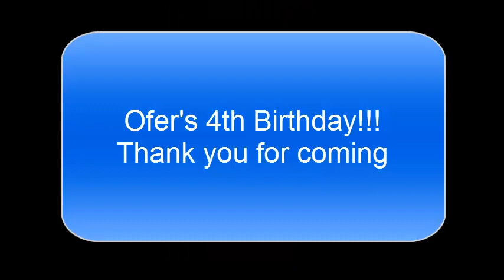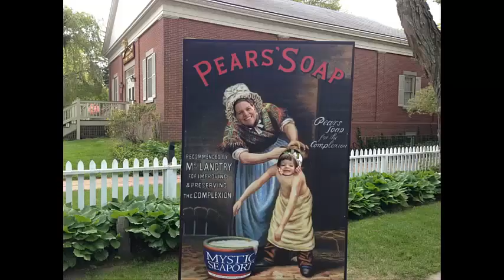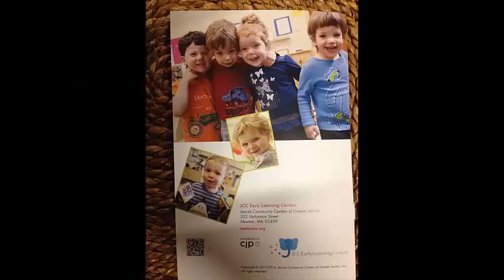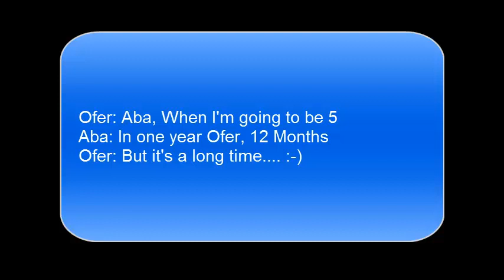Ofers 4th Birthday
Ofers 4th Birthday movie